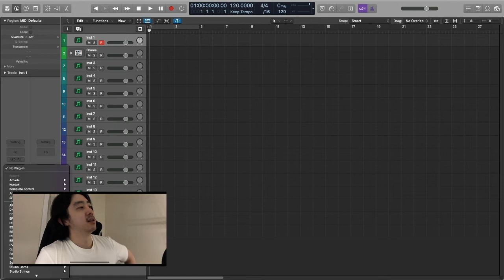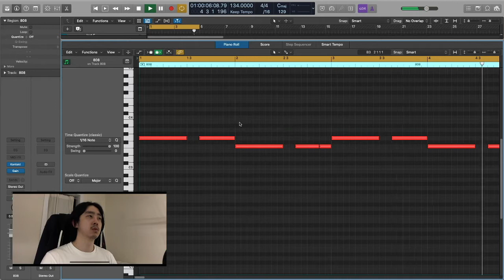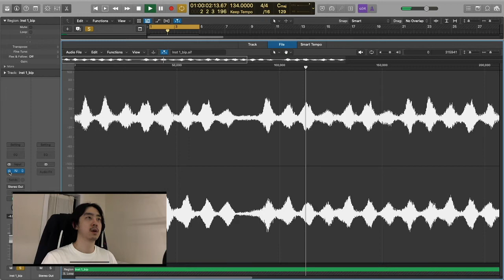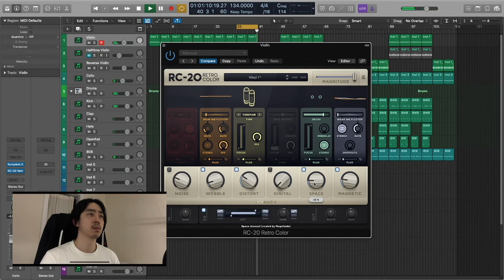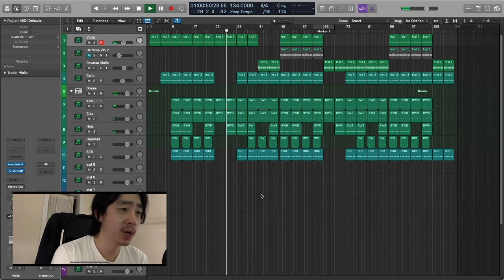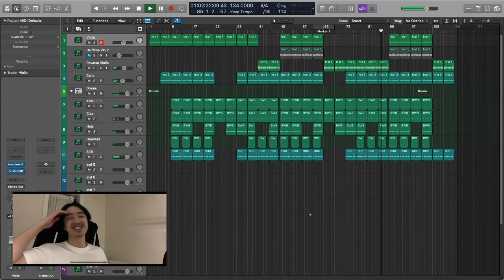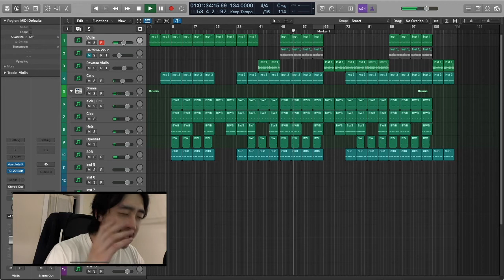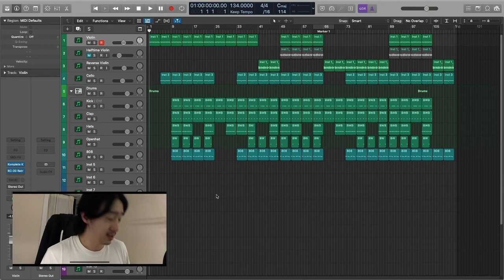TRAP VIOLIN! Making a Beat From Scratch in Logic Pro